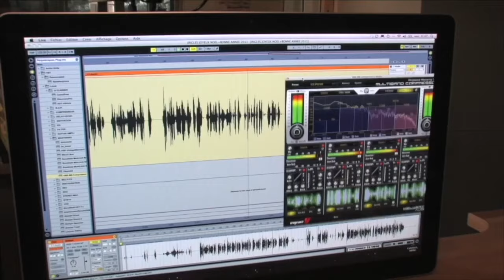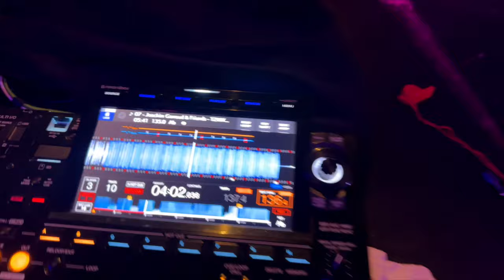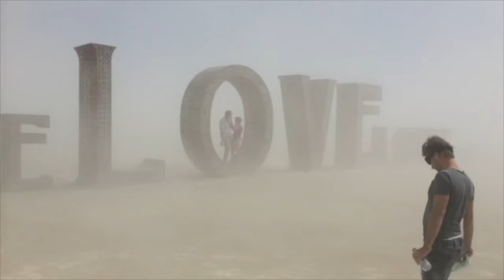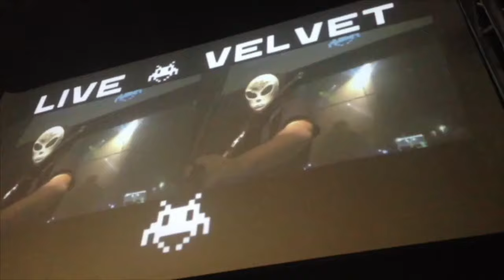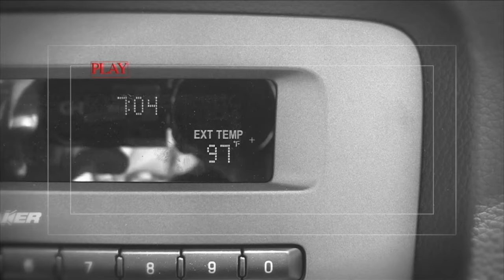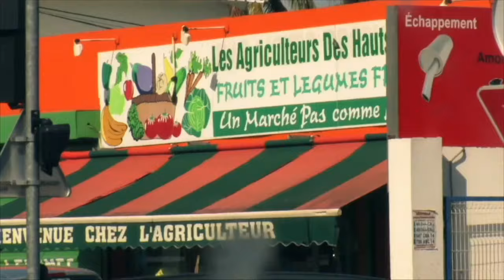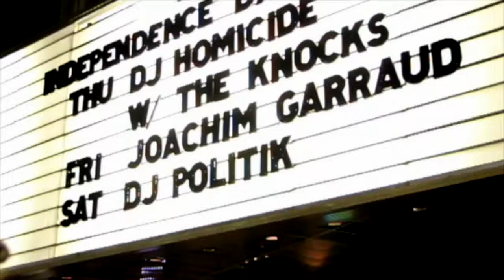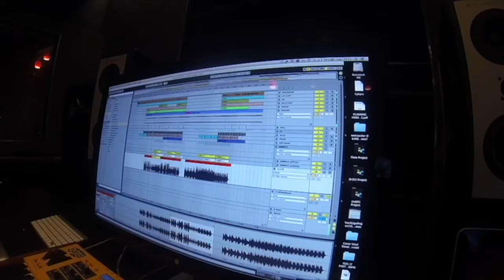ZEMIXX 954, FIESTA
Découvrez mes podcasts hebdomadaires en vidéo, mise à jour chaque semaine rien que pour vous les Spaces Invaders.

01. Lumberjack - Make It Bounce (Instrumental Mix)
02. LF System - Hungry (Paul Woolford Remix)
03. Deniz Koyu - Astral (Extended Mix)
04. Joachim Garraud & Friends - MJYRSTS
05. VIVID, MC Stertch - Acid (Extended Mix)
06. Joachim Garraud - MAXIMUS 2022
07. D.O.D - Set Me Free
08. Joachim Garraud & Friends - KTRDGEL
09. Chris Willis & Joachim Garraud - Heaven can't Hold me Back
10. Leftwing Kody & Hayley May - Bring The Heat (LK Extended Future Mix)
12. Mark Bale - Control Your Body (Keanu Silva Extended Remix)
13. Joachim Garraud -  Atomic Food
14. Serge Gainsbourg X Joachim Garraud - Love on the (summer) Beat
15. Brooklin - Hi [BOMBS OVER BROOKLYN - BF] - Work that body
16. Joachim Garraud & Friends - BHAWXRR
17. Fiesta De Los Tamborileros (Joachim Garraud RMX)(1996) - the sunclub Joachim Garraud RMX